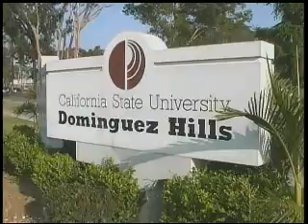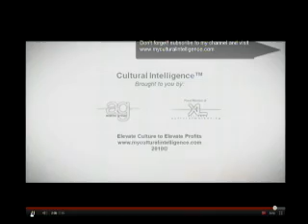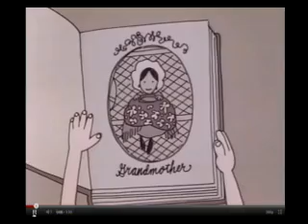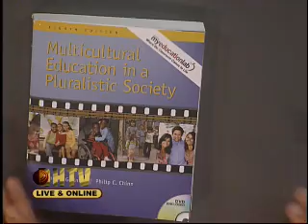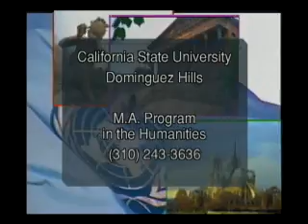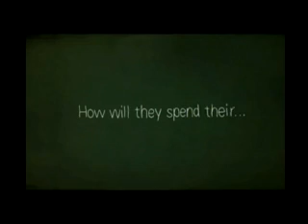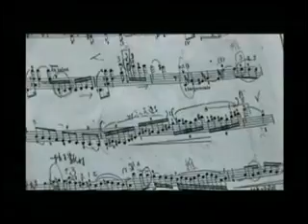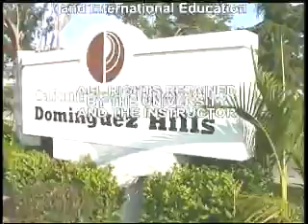TED415 Session 1 Fall 2011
TED415  Multicultural Education  Session One  09/28/11  Jeffrey Miller